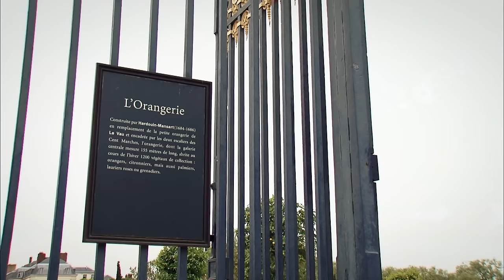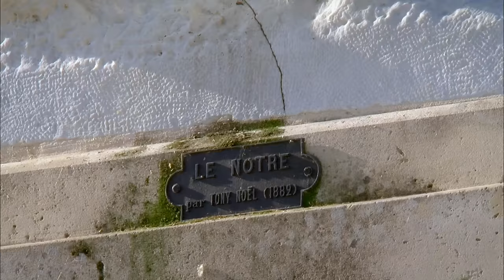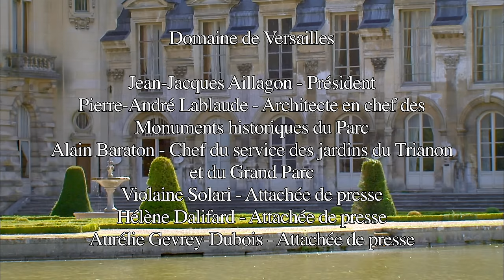Les secrets des jardins à la française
Au XVIe et au XVIIe siècle, les puissants rois français ne démontraient pas seulement leur puissance avec leurs armées. Les jardins de leur château étaient, eux aussi, un moyen de se faire admirer et respecter, tout en impressionnant les voisins.
Mais pour cela, chaque coupe étaient calculées au millimètre, chaque arbre et plante avait une place soigneusement définie. Tout un art dans un univers encore conservé de nos jours.
André Le Nôtre était le jardinier du roi Louis XIV et, dans ce reportage en 4K, nous allons nous pencher sur ses célèbres façons de travailler.